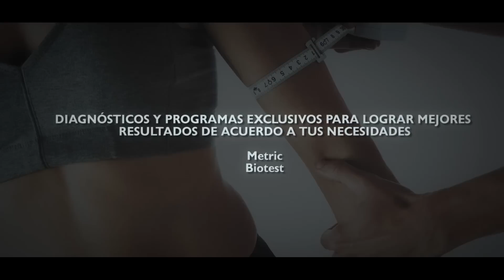Nos gusta estar en tu vida.